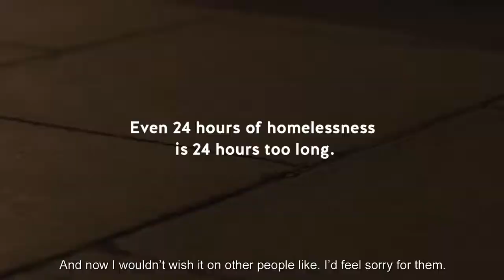No One Left Behind- Simon Communities of Ireland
People are struggling every day to find homes and to stay in their own homes.  Simon Communities of Ireland deliver support and service to over 8,300 individuals and families throughout Ireland who experience or are at risk of homelessness every year.

Hear from the clients of Simon communities on their struggles with homelessness.